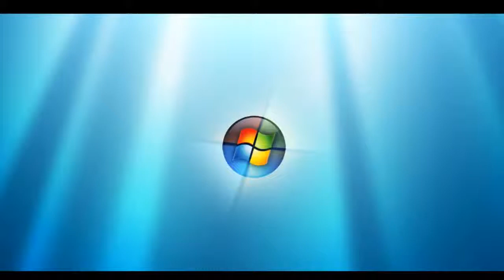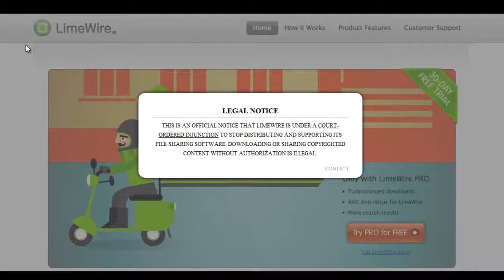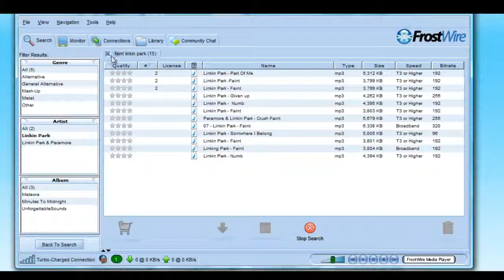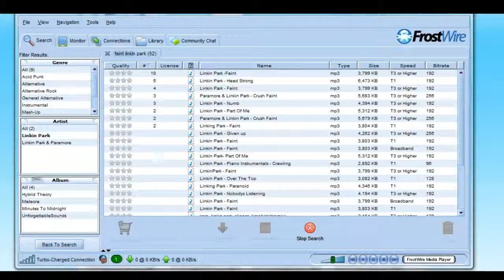Limewire is dead + A limewire alterantive